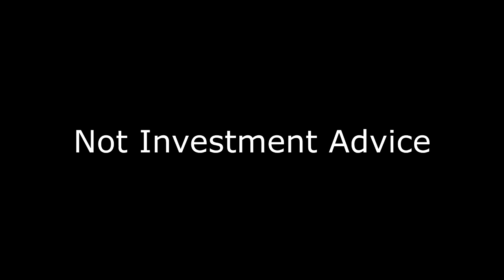Theranos: How Did Stupidity Work Out Video Series